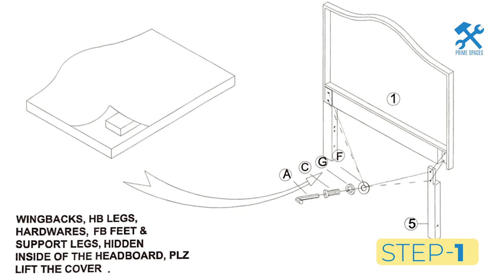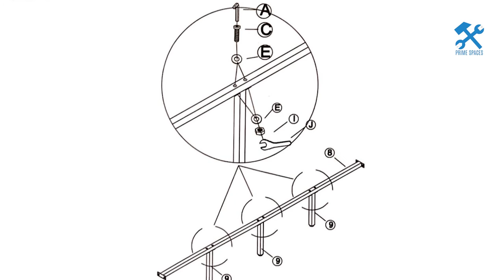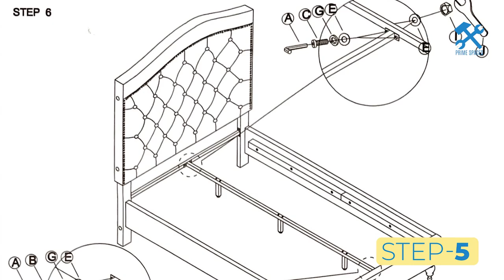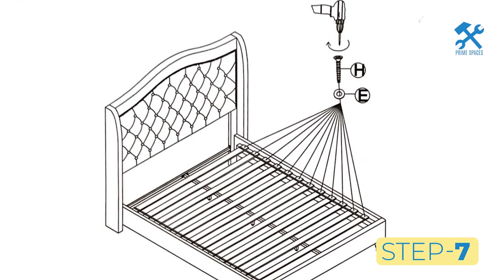Home Life 53″ Curved & Diamond Tufted Nail Headboard Platform Bed Assembly Weiss Tufted Platform Bed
This video is a step-by-step assembly guide for the Home Life 53″ Curved & Diamond Tufted Nail Headboard Platform Bed

✅ View the Product Here:

- Black Linen
- Light Grey Silver Linen
- Light Brown Linen
- Beige Linen